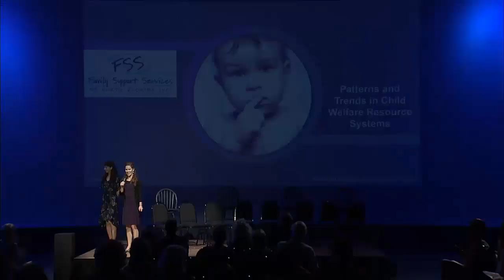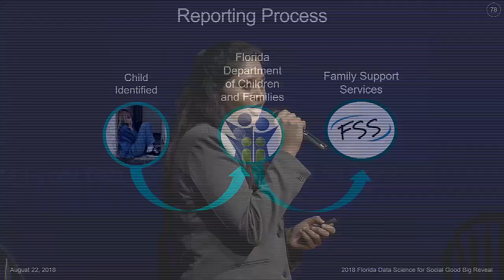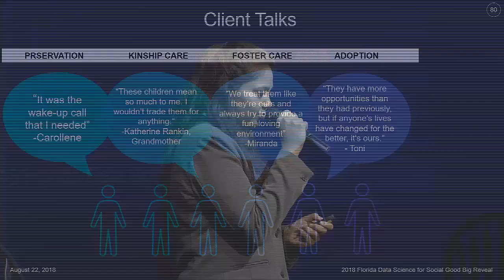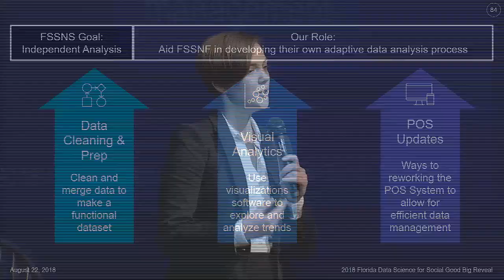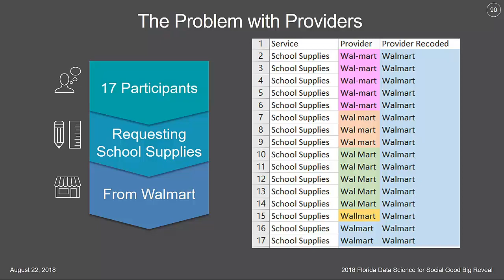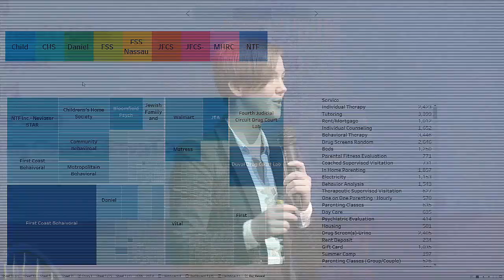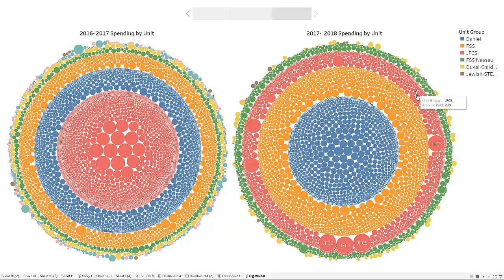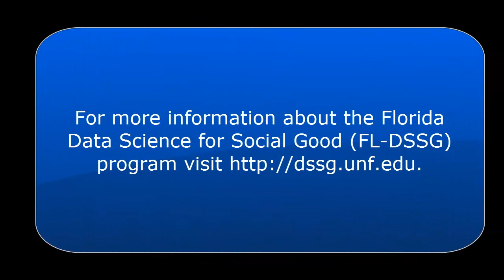2018 FL-DSSG Family Support Services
Tabitha Powell and Habeeba Siddiqui present the Family Support Services of North Florida – Patterns and Trends in Child Welfare Resource Systems project findings at the 2018 Florida Data Science for Social Good (FL-DSSG) Big Reveal event held at the WJCT Studios, Jacksonville on August 22, 2018.